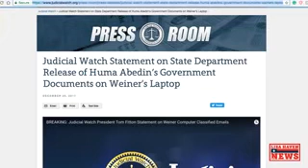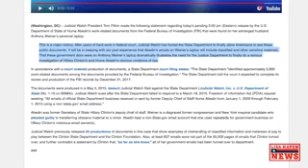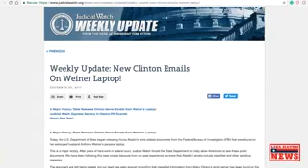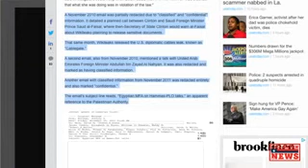A UPDATE Ding Dong The Witch Is Dead Weiner’s Laptop Opens A New Can Of Worms On Hillary Clint